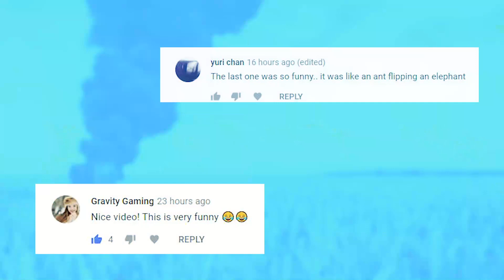PUBG WTF Funny Daily Moments Highlights Ep 652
You can submit your clips and thumbnails to us through WeTransfer, Dropbox etc. or you can email your video to along with your NAME and PAGE-LINK